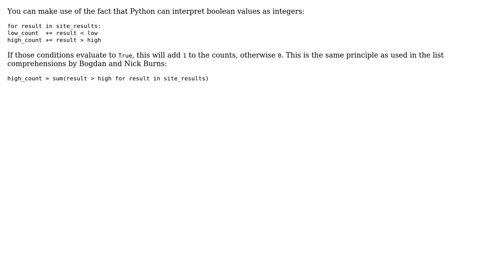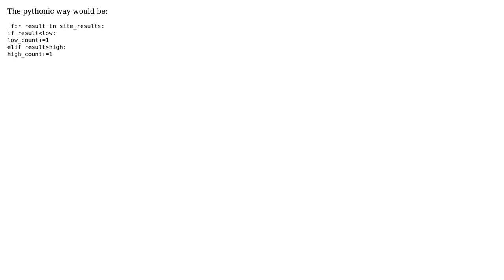Python Clean way to get whether a number is above/below two values and increment accordingly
Code Review: Python Clean way to get whether a number is above/below two values and increment accordingly